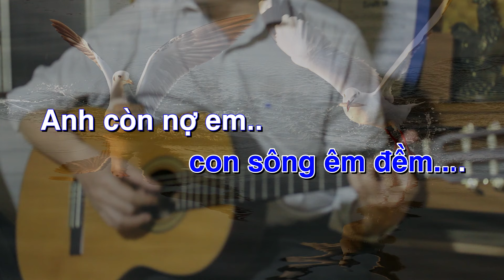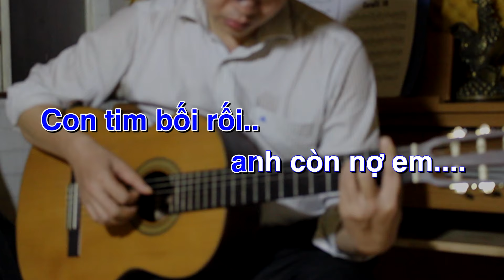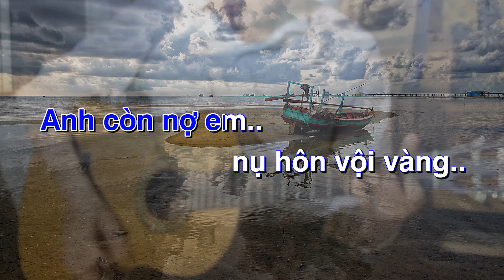Anh Còn Nợ Em - Karaoke Tone Nam - Beat Guitar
Anh còn nợ em công viên ghế đá
Công viên ghế đá lá đổ chiều êm
Và còn nợ em dòng xưa bến cũ
Dòng xưa bến cũ con sông êm đềm

Anh còn nợ em chim về núi nhạn
Trời mờ mưa đêm trời mờ mưa đêm
Anh còn nợ em nụ hôn vội vàng
Nụ hôn vội vàng nắng chói qua rèm

Anh còn nợ em con tim bối rối
Con tim bối rối anh còn nợ em
Và còn nợ em cuộc tình đã lỡ
Cuộc tình đã lỡ anh còn nợ em

Và còn nợ em giòng xưa bến cũ

Nụ hôn vội vàng nắng chói qua song

Con tim bối dối anh còn nợ em